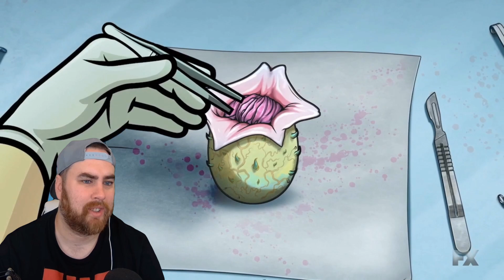Archer 10x3 REACTION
Quwykxz

Sigurd Bjørn Jacobsen

Joshua Gotcher

Kakashi

michael locke

Goozer Gozarian

Kevin Eian Bennett

Zoot!

Jasmine King

Rufus May

Trex

Noel Schornhorst

Rasmus

Scorpio ReactsTV

hank_venture

Nina Sanchez

Mackis

Robert Lineburg

Syphonics

Timothy Smith

Will Fly

Angelo Cochenour

Yog-Sothoth

William

Falcon

Win Ro

C C

Jason Ditz

Robin Pascoe

DarkAshtar

Hung Nguyen

BillyJayGaming

Valashar

Geckodancing

Tony campagne

Matt E.

Daniel Richmond

James Ward

Justin Wood

Tyler Tryhane

Cameron Butkus

Emma

Kayla Ryan

Travis Allen

Stephen Toast

Greg Unplugged

Mark D

Todd Schmuck

Red Beerd

TheLepidopterists

Bearpaw

Ryan Barry

Luke Ledwig

Owen Kosik

David Cleveland

Robert Cullins

Tarek Drucks

Sarah Strobel

Brian Rogers

BookemDanno

Colum Lennon

Darryl

Avery-Jade Martin

John Rundberg

Jeff

Quinton Minnaar

Tyson Eskow

Aquamirage

Timothy Bennett

Al Mireles

Jerard Meadows

Christopher Green

Jonathan Schneider

Phillip Wilcox

Will Patrick

Seriously Phrasing

Sara Christine

Terry Miller

Leon Holmer

martin christensen

LeRoy Smith

Dustin J

Adam To

LookNoHands

Briana cook

Eternity

NandoTNT

Richard Rice

Raul Palacios

taurean

Duron Ball

Ben Kita

Andres Olveira

Ricky Hunt

Christian

Mike Williams

Michael Aben

Hailey Newman

HyukohOutSold

Gino Tovar

Vincent Gomez

Robynne Atkinson

_morai_

Ian Caudillo

Jason S

Charlie Calver

Mothman The9th

Brandon Lee La Porte

lt

Kristen Gillette

Kevin Rixe

jxj

Richard Wright

Leigh Bishop

Martin Biddulph

Miamillo

James Park

Darius Anderson

Gregor Wolff

Isabella

Chris

Gemma R

Jacek Blonski

Td644

Dreams

MidnightDesigner

HandOfBlue

Alice Flagg

Dan Hughes

Michael Lell

Connor Duncan

Mathias Williams

Zen Reacts

Olaf Ljungqvist

Barely Bionic

Khori Grier

Martha Shahid

WilliamMcAllister

Christopher Combs

Assassin Pro

Lefty

ShiroTear0

Rich Sanidad

Cody

Karl Melcher

Jeffrey Betancourt

(No name)

Ryan Patron

Drengle

Chad Stephenson

Ratbaby

Luka

Daniel Gayotin

Tobias MrT

Jannes Knus

Ben

Dan

Joshua Plumpton

Spokle

Maaxar

Yuroguy

Chad Ellis

BriefMortal

Mr Kitty

Jaeden Baker

Leichenhalle

Mark Devlin

HecticDebt

Civil Nitrogen

Liam Barnes

Evan Vega

Titus83

Adam Bissett

John W Hubbard

Danny Xander

Keith Byrne

Joseph Weber

Sarah Leaffer

Ian Vinkler

Snark Knight

Creeperclaw

Jonathon Forney

Brandon James

TannerJames

420deepthroat

Human Person

B Humps

Stephanie Rose Allen

Greg Barnes

Mr. MJ

Paul Giampaolo

Jeremiah Palmer

M.

Bryan Sadowski

Andrew

Jean

ed not

Brennen

Josef Rantamaki

Jonathan

Heleana

Pam

Jeremy O

Henchman Twenty1

Paul Ramoutar

Annie

JSounds

Michael McCurran

Filby Pott

Marcos

Olivier Tessier

comegetsume9876 !

JRC

Lulu

NotDrDoom

Thomas Boe

max

Henchman 21

Hammerface1

KR89

Martyn dally

Tyler Worthington

Kyla Frangetti-Haines (LopsidedLollipop)

Kyle

Mike B

Luke Trottier

A

Lippton

Adam

Andra Green

Jakub

Kayleigh McRae

Catmir

mrbomb

Tyler

Alan

Kayla Walker

Logan Grady

Majinpunk

Obi Nobi

Raven Hall

DelGuy03

Michael Orrison

Ayy LFG

tempis

Luke Mattison

rumbabas

Blake Fairburn

BlackGomez

Jarrod Wild

Herr Lehrer

Sunil

Carson Pickett

James

czort

Sam Smith

Crann

Lee Dellbridge

reptileOfDuty

InbredCorn

Matthew Weller

Jennifer Bajorek

William Roberts

Dracule Mihawk

Oedipus

Christian

EM Jeanmougin
Aura

Matt Walsh

Fauxfox

Eulyces Costales

sixside

josef mörstell

Natan Ormianer

Johnathan PICKLES

Jacob Larson

Kendall Cook

Drew

Justin Feldman

Sean Martin

Georg Eide

Alex Fedigan

Robert Smith

Jason

Cromsen

Brian O'Meara

patrick freeman

Drysdale Panebianco

Sean Gwilliam

luis ogando

Peter Wilhelm

Mick White

Eric Gray

sondre kleven

luke

EthanGree

Tyler Deslauriers

Chr Har

Adam Crain

Finn Shanks

Valerie Blythe

Gon

Phillip Lopez

Chris M

lumpylowell .

Kiarostami

Dan Rowland

lordpanda

Dave Babonis

pontusd

Liam

Steve Hadley

Gregory Hirst

Daniel

KM

Rafael Cervantes

Dominik Paaß

Nathaniel Damianos Vauzou

Bailey

London Commanda

Ian Hummer

zachary altstadt

Benny Bad

DayExMok

Jonah Love

Benny Sporaman

Joel Evans

Daniel Rosborough

Erik Cekan

dudebroman 3000

Callum McAllister